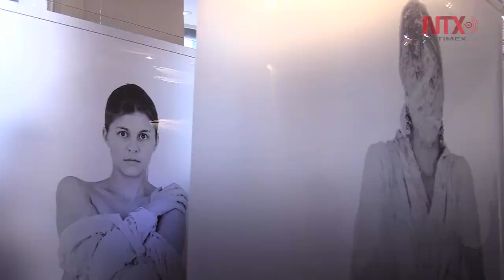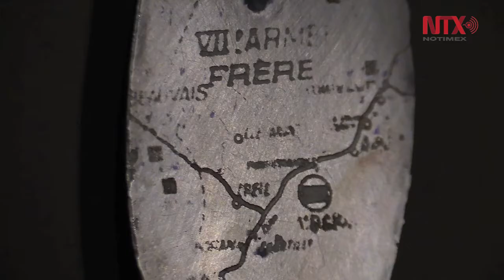Dialogan artistas mexicanas Gertz y Mariscal en exposición en París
Las dos mujeres mexicanas intentan derribar mitos y tabués que envuelven objetos tan cotidianos como un vestido.